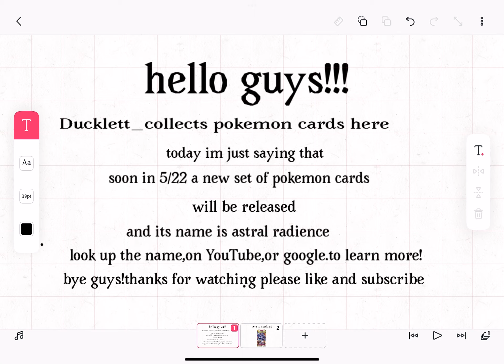New set release!